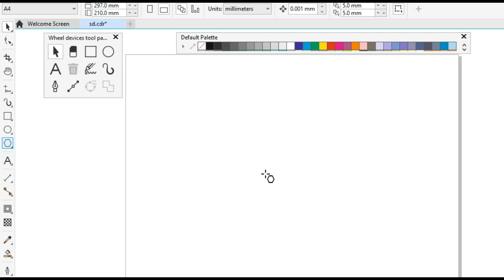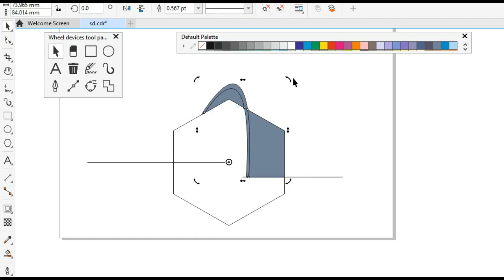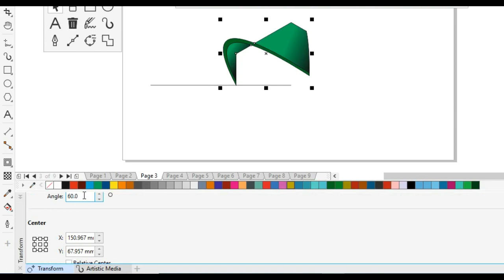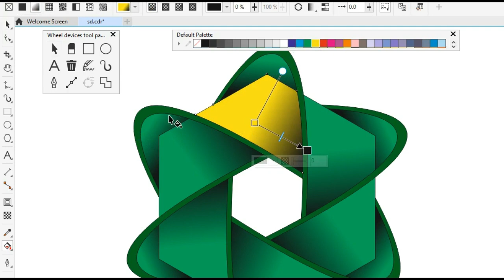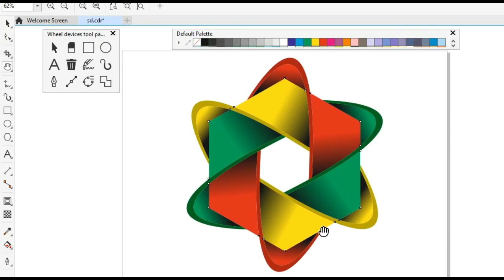CorelDraw logo design ll 165 ll prakash Christ tutorial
How To Create 3D logo in CorelDraw ,
3d logo  kaise banaye,
How To Design logo ,
simple 3d logo in easy way,
CorelDraw Tutorial by Prakash Christ tutorial,

How to Create 3d simple logo,
how to   make logo,
CorelDraw tutorial in Hindi by Prakash,
how to Create  logo,
Logo tutorial in Hindi,

Basic level
This video is only for education or practice  purpose for all CorelDraw beginner.